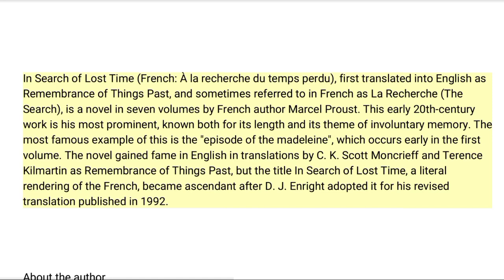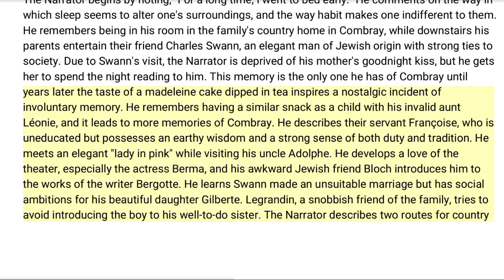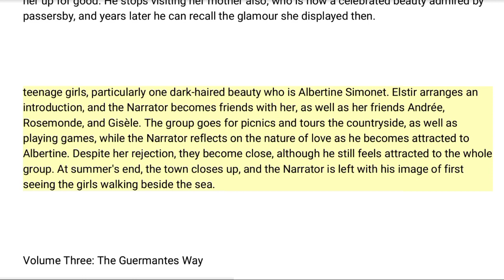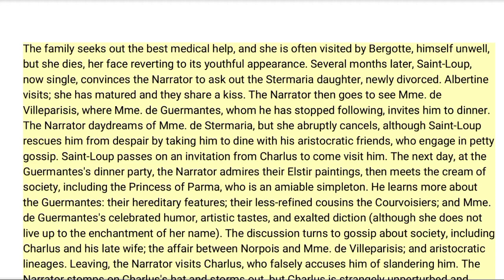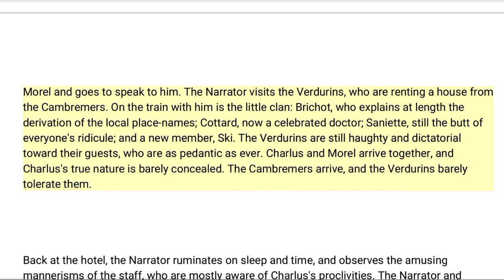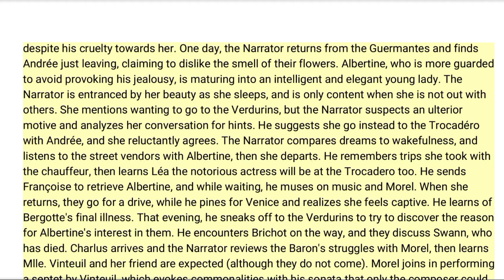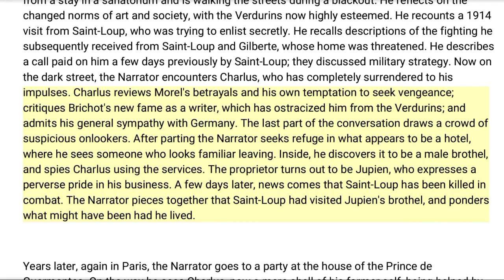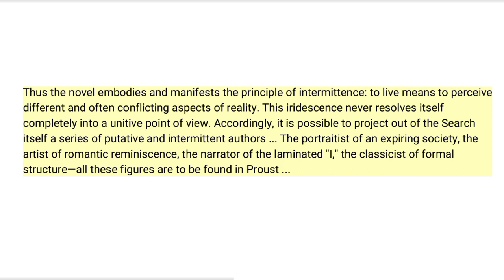In Search of Lost Time || Novel by Marcel Proust || Brief Summary